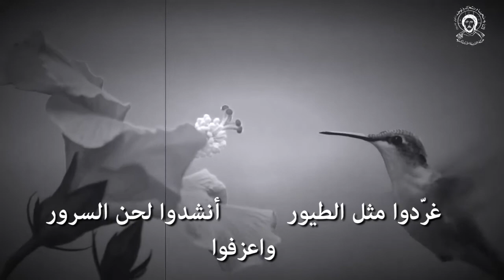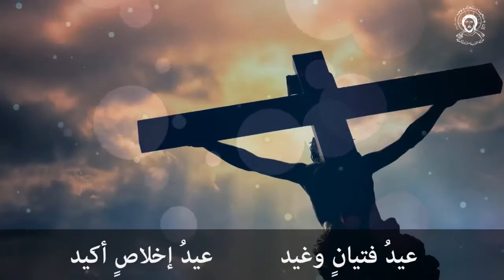نشيد عيد الحركة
نظم : السيد موريس حداد
تلحين : السيد موريس حداد والأستاذ جبرائيل سعادة